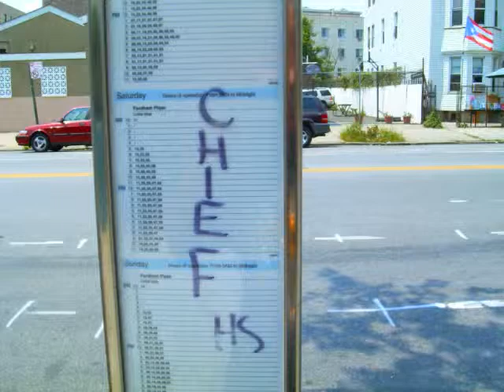F.R.C. Trailer #1 2008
Starring
Nelson as B-boy Cacique-"Chief"

Joshua Lizardi as Nelson's bro (he actually is)